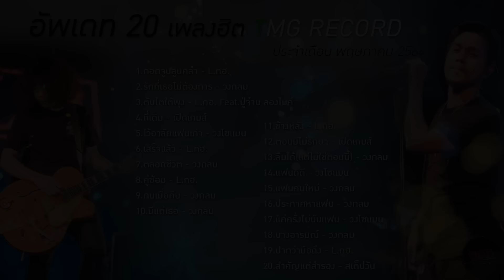อัพเดท 20 เพลงฮิต TMG RECORD ประจำเดือน พฤษภาคม 2564 | โหม๋เรา Channel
อัพเดท 20 เพลงฮิต TMG RECORD ประจำเดือน พฤษภาคม 2564
1.กอดจูบลูบคลำ - L.กฮ.
2.รักที่เธอไม่ต้องการ - วงกลม
3.ตับไตใต้พุง - L.กฮ. Feat.ปู่จ๋าน ลองไมค์
4.ที่เดิม - เปิดเกมส์
5.ไว้อาลัยแฟนเก่า - วงโซแมน
6.เสร็จแล้ว - L.กฮ.
7.ตลอดชีวิต - วงกลม
8.คู่ซ้อม - L.กฮ.
9.คนเมื่อคืน - วงกลม
10.มีแต่เธอ - วงกลม
11.ข้างหลัง - L.กฮ.
12.ตอนมีไม่รักษา - เปิดเกมส์
13.ลืมได้(แต่ไม่ใช่ตอนนี้) - วงกลม
14.แฟนดีดี - วงโซแมน
15.แฟนคนใหม่ - วงกลม
16.ประกาศหาแฟน - วงกลม
17.แค่ครั้งไม่นับแฟน - วงโซแมน
18.บางอารมณ์ - วงกลม
19.ปากว่ามือถึง - L.กฮ.
20.สำคัญแต่สำรอง - สเต็ปวัน

โหม๋เราChannel (รวมเพลงฮิต ฟังต่อเนื่อง)